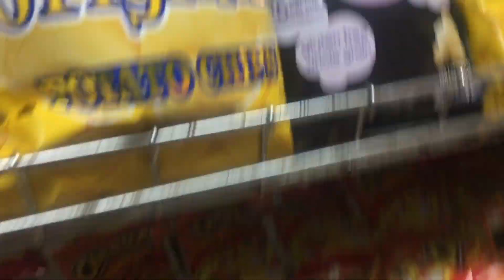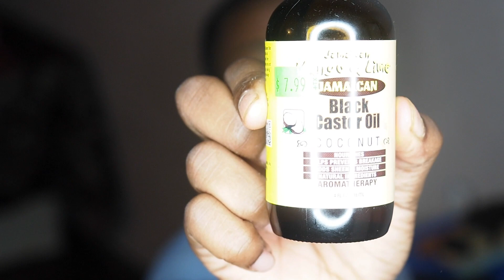HOW TO WASH YOUR DURAGS !!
Instagram ~ @kutsbykev_ // @kevdatboy1
Snapchat ~ kevdatboy
Facebook ~Kuts By Kev

Red By Kiss Durags~